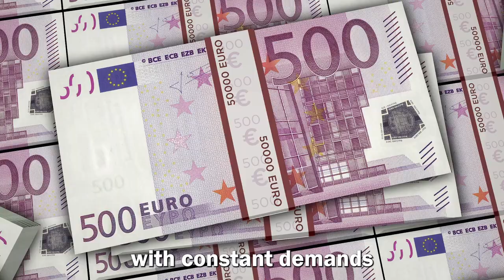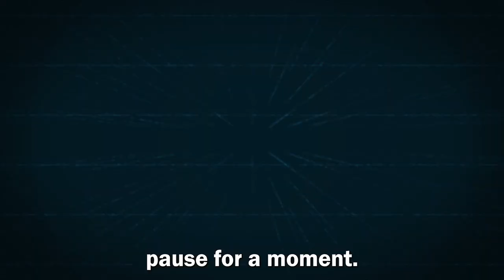New Series KLM: A GENEROUS HEART Parshat Devorim with Rabbi Asher Baruch Wegbreit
Yiboneh is excited to present to our subscribers this series by Rabbi Asher Baruch Wegbreit on how to improve your connection to Hashem and His Mitzvot.

📣 Help spread our message of kavanah by sharing this link with your family and friends

L'iluy Nishmas: Reuven Ben Baruch
Based from the Sefer Eved HaMelech

Link to his website for more information about Rabbi Wegbreit and how to purchase his books to join the WhatsApp Group Invite

All of our classes are free of charge and we at Yiboneh rely solely on donations to carry out our projects. If you want to earmark your contribution to Rabbi Wegbreits series, please make note of this when donating. To dedicate classes or to make general contributions: